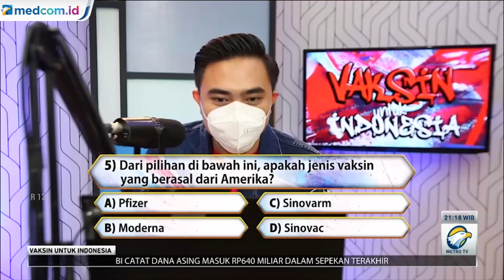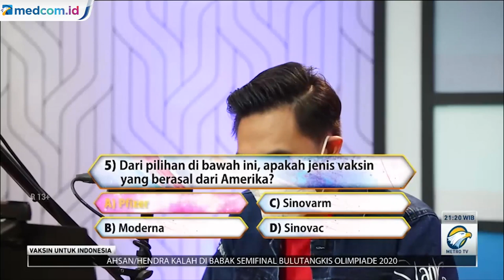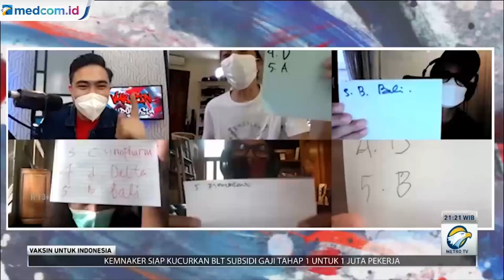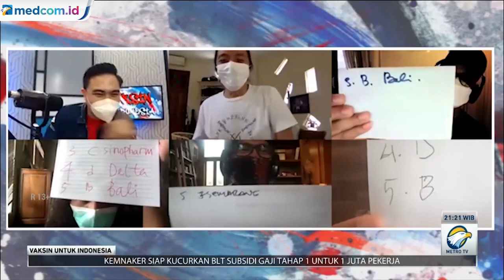Vaksin Slank untuk Indonesia - Keseruan Slank Bermain Game Uji Pengetahuan Vaksin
Acara Vaksin Slank untuk Indonesia berlanjut ke episode 18. Acara Vaksin Slank untuk Indonesia kali ini mengambil tema "Yuk Vaksin Yuk". Dalam Acara ini, Slank juga mengikuti game seputar pengetahuan vaksin.

Media Group bersama Slank menggelorakan kampanye sosial bertajuk "Vaksin untuk Indonesia". Kampanye ini adalah upaya untuk bersama-sama bangkit dari pandemi dan memupuk optimisme menuju normal baru dengan terus menjaga kesehatan fisik dan mental. Vaksin dalam tajuk ini bukan saja berarti "obat" atau "anti-virus", tetapi juga upaya untuk menguatkan kembali mental dan spirit kita di tengah kesulitan akibat pandemi.

"Slank dan Media Group bikin gerakan yang bertema 'Vaksin untuk Indonesia'. Berharap lewat musik dan dialog, acara ini bisa menyemangati dampak pandemi yang mengenai kehidupan kita, supaya tetap semangat. Kita hibur supaya senang, supaya imun kita naik juga. Mengajak masyarakat untuk jangan takut untuk divaksin. Ini salah satu solusi untuk lepas dari pandemi," terang drummer Slank, Bimo Setiawan Almachzumi alias Bimbim.

Program "Vaksin untuk Indonesia" tayang di Metro TV setiap hari Jumat, pukul 20:05 WIB. Dalam tayangan ini, Slank bukan saja menyuguhkan musik semata, tetapi juga menampilkan perjalanan ke sejumlah tempat dan berinteraksi dengan masyarakat dari berbagai latar belakang sosial.